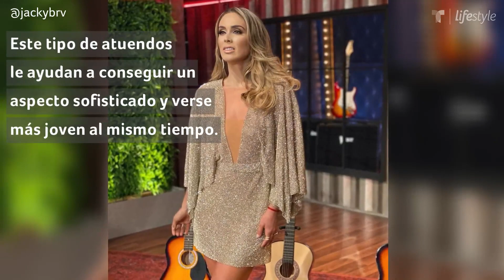Ana Bárbara y Jacky Bracamontes imponen nueva tendencia | Belleza y Moda | Telemundo Lifestyle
Cortos, brillantes y juveniles, así son los nuevos vestidos favoritos de Jacky Bracamontes y Ana Bárbara con los que impusieron una nueva tendencia que conquistó hasta a Kylie Jenner.